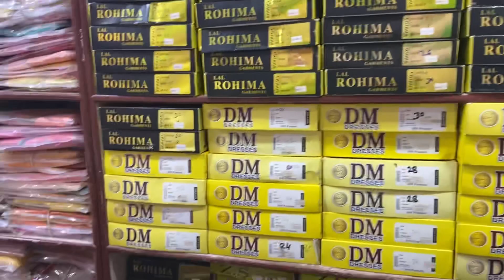Durga puja shopping Day 4|| best collection 2k23||Priyanka's Passion